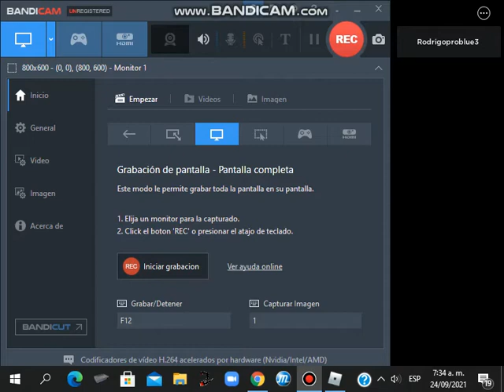¡NUEVO MAPA! HOUSE solo para PROS ¿LOGRAS ESCAPAR? PIGGY The Insane Series: Reloaded ROBLOX